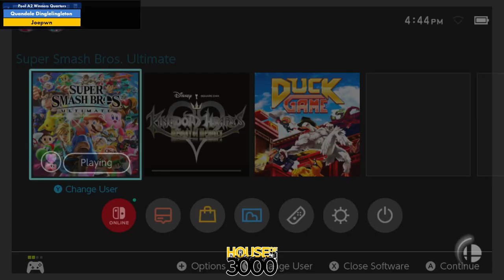Xenosaga 51 Pool A2 Winners Quarters Quandale Dinglelingleton vs Joepwn